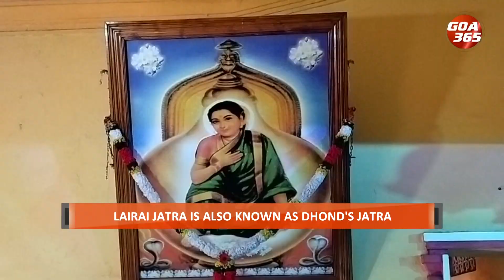The famous Lairai Devi Jatra of Shirgao was held on Monday